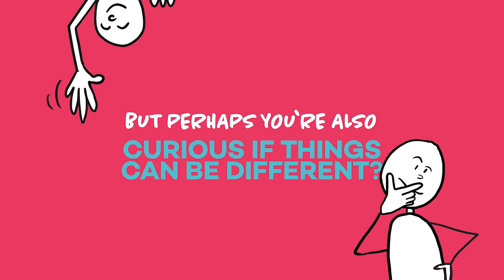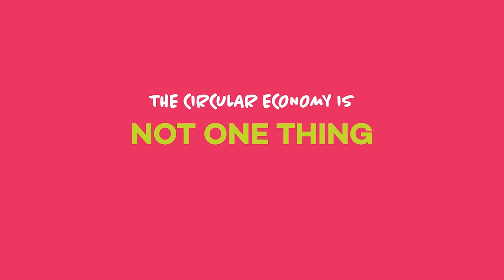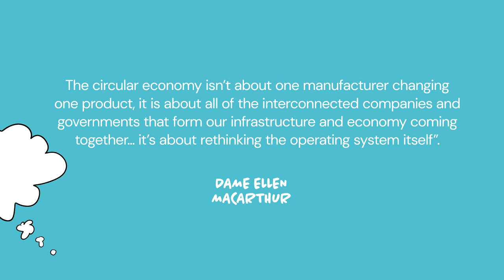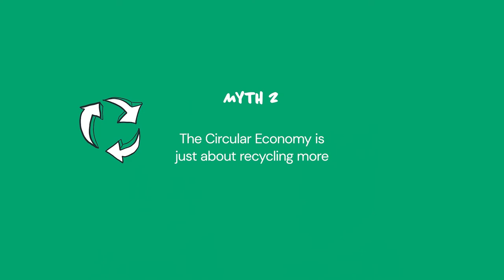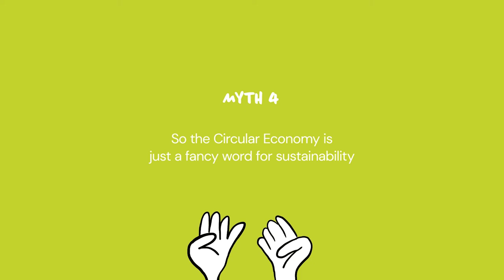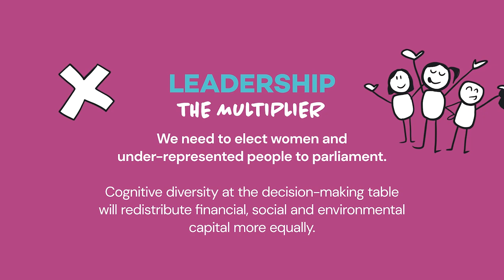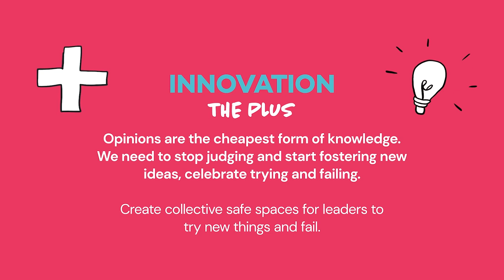Creating a Circular Economy that Serves People & Nature | Discovery Session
Imagine if we were able to create an economy that serves people and nature, rather than one that people and nature serve. Our linear take, make, waste economy is fast becoming an impossible equation. Using shared understanding as the multiplier, Jaine and Ash will bring you into the loop on the circular economy. Let’s get empowered to design our way into a gorgeous future.

Presented by:

Ashleigh Morris is the CEO of Coreo. A systems thinker on a mission to catalyse the global transition to a circular economy, Ash is Brisbane’s 2020 Young Business Person of the Year; a Prime Minister’s Scholar; an Australian ASEAN Emerging Leader; and was an invitee to the 73rd United Nations General Assembly.

Jaine Morris is the COO of Coreo. Jaine is dedicated to translating systems change into compelling stories. Jaine’s work is widely recognised, advising the 2019 United Nations General Assembly, appointed an Associate Professor of the Circular Economy at Griffith University, and listed as the number four CSR Influence Leader globally.